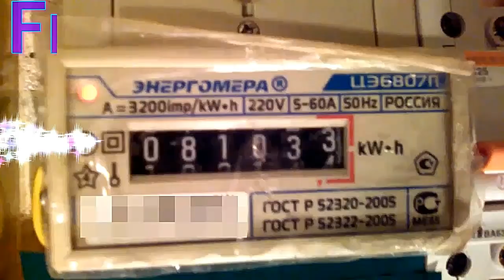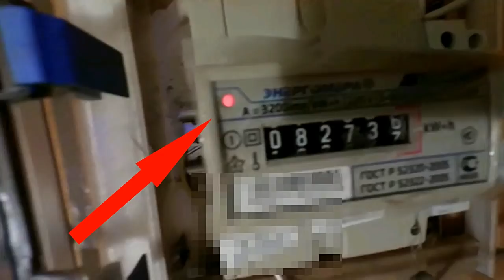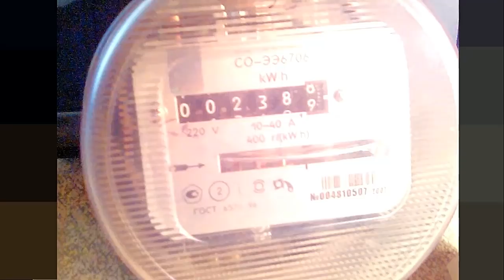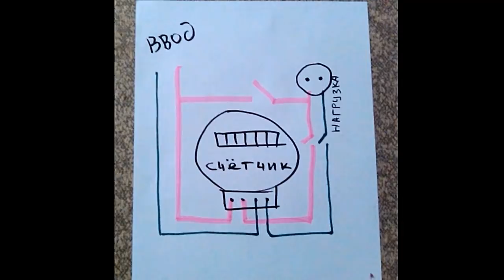FREE ENERGY. FREE ELECTRICITY. How to lower your electric BILL. METER STOP NO MAGNET DIY. STOP METER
FREE ENERGY. FREE ELECTRICITY. How to lower your electric BILL. (DIY - Do It Yourself)
Stopping of the electricity meter (Electricity Meter hack live)

METER STOP NO MAGNET 2018.STOP METER FULL MOVIE
Free energy. Free electricity. How to lower your electric bill.
 Stop Power Meters (without the magnet)
It is REALLY Ways To Reduce Your Electricity Bill / electrical meter control tips (electric meter slow down) & How to save electricity ,at home,how to save money,degital meter slow,not hack,only save

In this video HOW TO LOWER YOUR UTILITY BILLS AND SAVE MONEY !!!
how to stop digital electric meter reading
Wiring diagram at the end of the video. digital counter circuit . electrical counter stop. electrical meter control tips
How to save electricity ,at home,how to save money,digital meter slow,not hack,only save (In this video show How To Slow Your Electric Meter )
Electric Meter Hack- (Get Free Electricity without Magnet)
Free electricity without magnet(electric meter hack) electric bill saving Here is the way to save electricity bill with simple method

 It uses wire to slow down the running of meter hence cutting the electricity cost results save bill

Electric meter hack is very Simple and can be done anytime to cut electricity bill and cost for saving your money

What are modern ways to stop the electronic meters and how they can be detected? NO !

How to Slow Down Energy Metre and Save Electricity bill Simple Step

 Here is a simple method to temporarily stop or slow down the spinning rotor disk in a ...

If you can find a way to remotely slow down the
meter electricity, then it's also possible to "slow" your power ... kilowatt-hour meter to induce eddy currents or to effect the retarding magnets ...
Don't Try This - it's ILLEGAL.

Free electricity and Free energy. Stop meter(Stop Power Meter)
How to get Real Free Electricity
How to Make Free Energy(No Magnet)
How to lower your electric bill
Hacking Electrical Meters / electric meter hack
This method of stopping the counter, I call "KREOSAN"

Cheat the Electric Company Out of Power!
All counters can be stopped. Including electric meter, water meter and gas meter

Elecricity Meter Tempering
Electricity Meter Hacking
How To Hack Electric Meter Power theft

How to make free energy without generator  - Easy Experiments at home
Electric meter reading  & all information (including stop meter)

Остановка счетчика электричества. Как остановить счетчик (электроэнергии) В том числе обойти антимагнитную пломбу
Zahler

free electricity (free energy)

спрете брояч
da zaustavi pulta
hogy ne a számláló
να σταματήσει ο μετρητής
כדי להפסיק את הדלפק
como detener el contador de luz
contatore
zatrzymać licznik
para parar a contagem (como parar un contador de )
durdurmak için sayaç
arreter compteur
zaustavi brojilo
stoppa räknaren genom att
How to Fishing At cambodia (Amazing fishing)
ब‌िजली चोरी का ऐसा हाईटेक तरीका, चकरा गई न‌िगम की टीम
How to Hack Electricity Meter And How it is Work Explained!!
Electric Meter Hack! How To Cut Your Electricity Bill (NO opening an electric meter (very interesting)

And Also  NO "How to make EMP Jammer"
Elecricity Meter Tempering Electricity Meter Hacking How To Hack Electric Meter Power theft

 Ways To Reduce Your Electricity Bill

ज्यादा बिजली खर्च करने पर अब आएगा कम बिल।